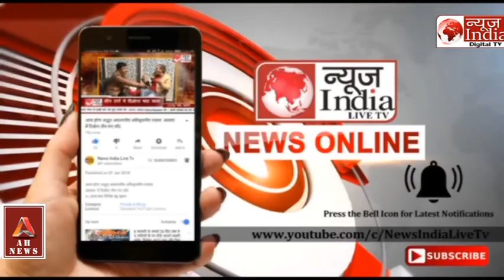Delhi Lok Sabha Election: Arvind Kejriwal बोले- बीजेपी, एलजी और केंद्र आपसे बदला ले रहे हैं क्योंकि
Delhi Lok Sabha Election: Arvind Kejriwal बोले- 7 सांसद जिताकर मेरे हाथ मजबूत करो। AAP। BJP
cmbhagwantmann pmmodi aap aapdelhi cmarvindkejriwal loksabhaelection2024 Lok Sabha Elections,Aam Aadmi Party,AAP,Lok Sabha Elections in Delhi,India Block,BJP,MCD,Bhagwant Mann,Punjab CM,Delhi CM

लोकसभा चुनाव को लेकर आम आदमी पार्टी ने दिल्ली में अपने चुनावी अभियान की शुरुआत कर दी है. दिल्ली के सीएम अरविंद केजरीवाल ने बीजेपी, एलजी और केंद्र की आलोचना की. उन्होंने कहा, वे आपसे नफरत करते हैं. वे आपसे बदला ले रहे हैं क्योंकि आपने एक आम आदमी को तीन बार दिल्ली का सीएम चुना है. बीजेपी के नेतृत्व वाली एमसीडी ने मेरी सरकार द्वारा बनाए गए मोहल्ला क्लीनिकों पर बुलडोजर चला दिया था.